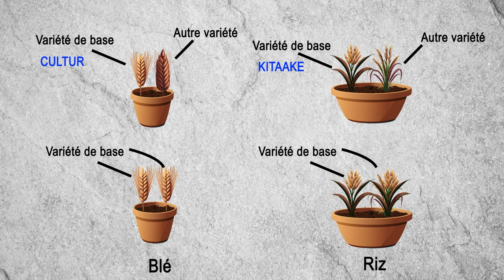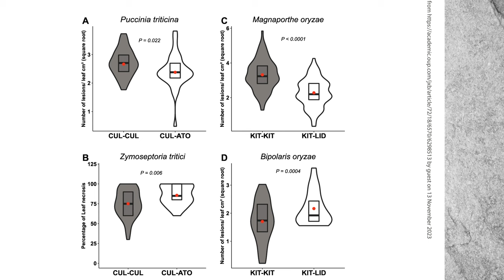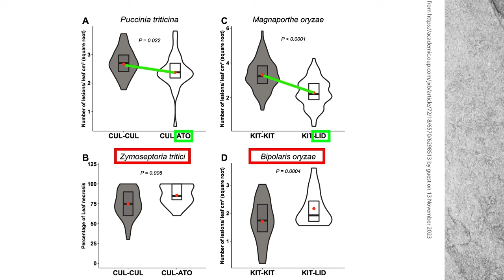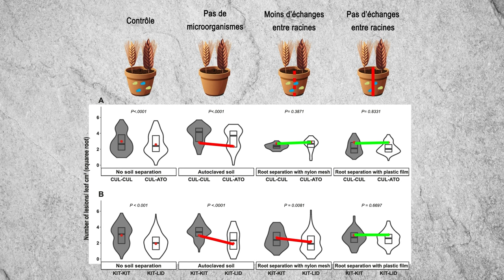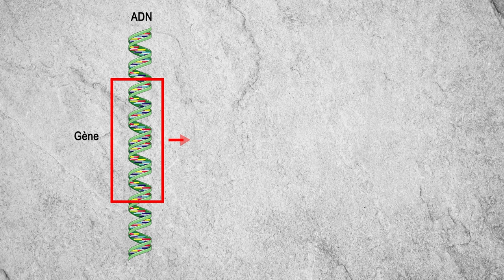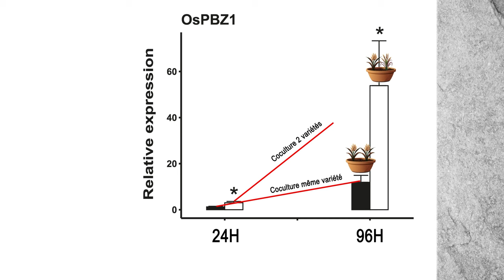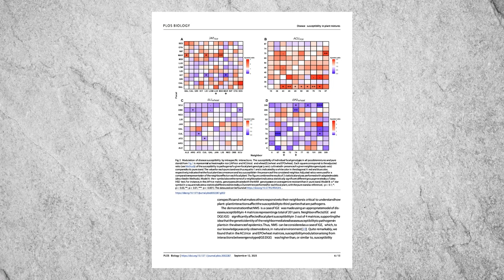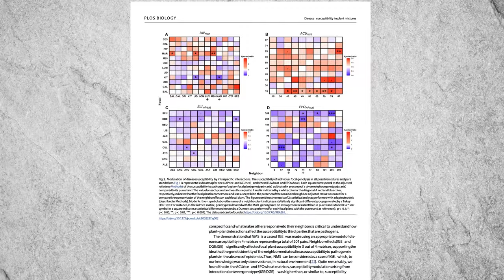Les plantes ont une immunité collective?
Mixer les plantes pour une meilleure résilience ?

Vous cherchez un conférencier ? Ou un prestataire pour réaliser une vidéo sur vos activités de recherche ?